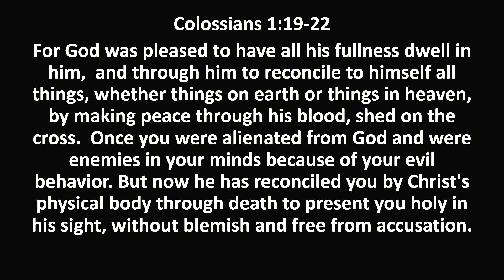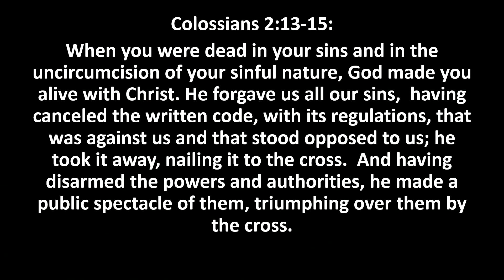Lord’s Supper Service 07/23/23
Lord’s Supper Service